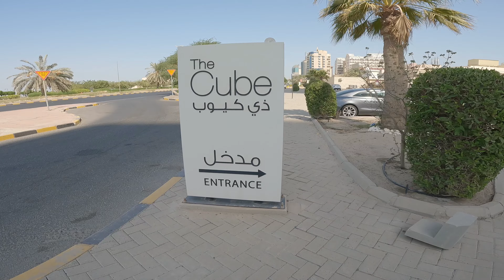Salmia Dairies 😊 Kuwait | EP-1| Places to visit |upsidedownhouse salmiya exploring Kuwait 5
Hi guys, in this video I would like to show you some tourist attractions in Salmia, Kuwait. Correct me if I have done any mistakes and update me in what way I can improve myself. @johnprincedarwin @ebinsvlog9406 @YesTheory @Chattambees